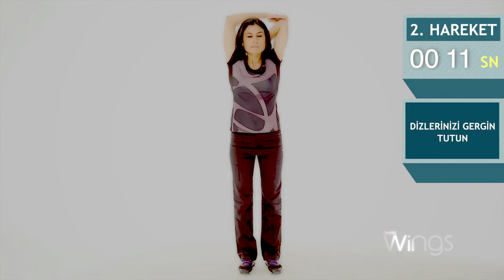Wings Wellness Kol Esnetme Hareketi